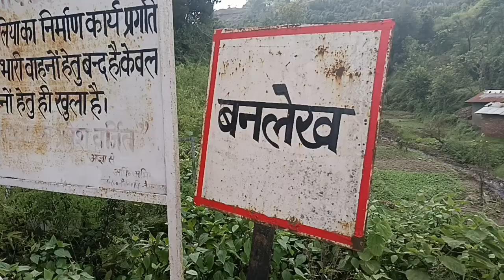बनलेख चंपावत का दृश्य